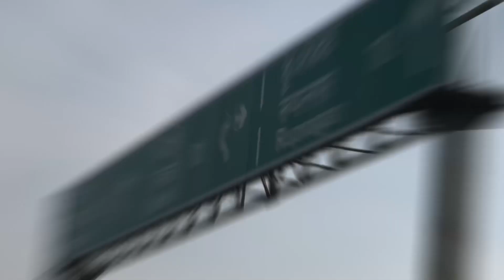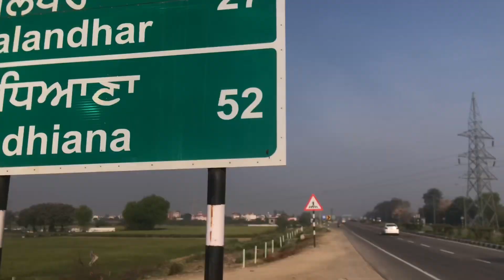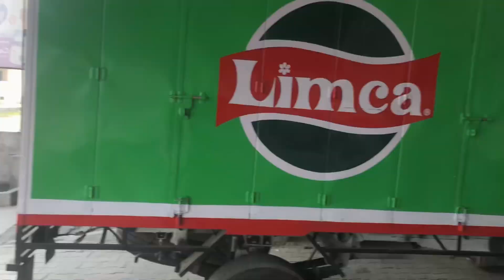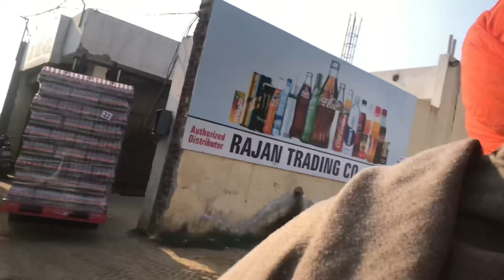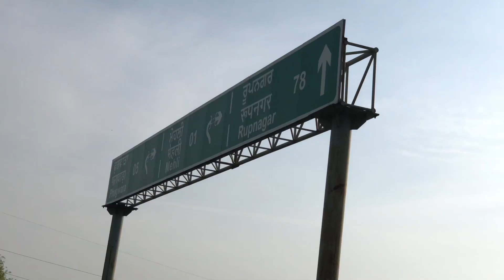Shampi di gadi mil gye ? O Eder Ja k A ⛽️ ? 2 vlog Ik Vlog Ch Kr Ty Upload Aj Far !